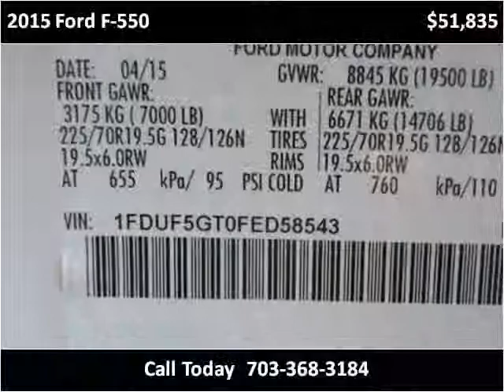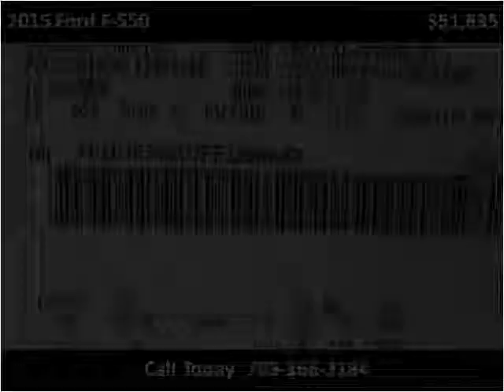2015 Ford F-550 New Cars Manassas VA